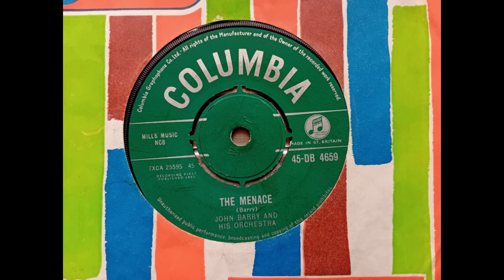John Barry and His Orchestra - The Menace (1961 Columbia 45-DB 4659 a-side) Vinyl rip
1961 outing from John Barry.